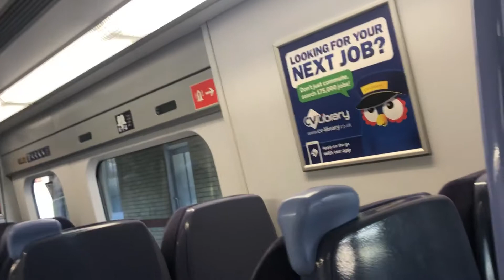375 leaving Faversham